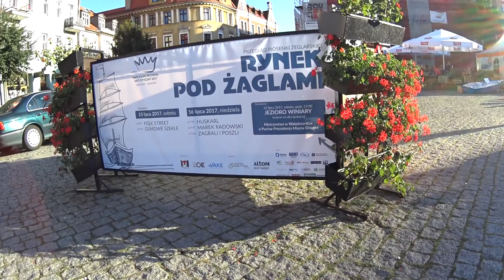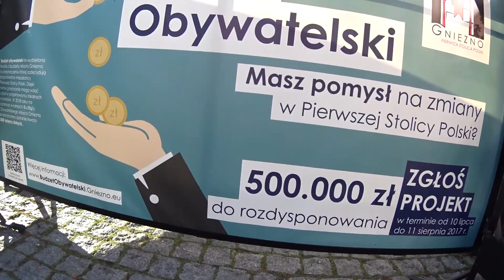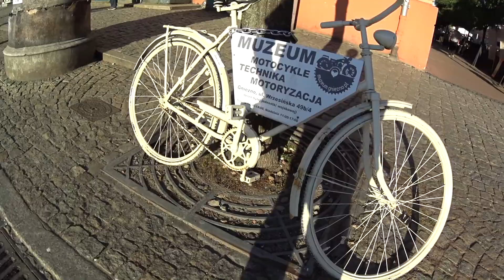Gniezno rynek pod zaglami , Królewski Festiwal Artystyczny, Full HD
Gniezno rynek pod zaglami . Królewski Festiwal Artystyczny,  Gumowe Szekle,  Folk Street. Scena Kameralna KFA Gniezno , Przegląd Piosenki Żeglarskiej Gniezno 2017
Jeśli sie podoba filmik- udostępniajcie dalej! Pomóżcie innym zobaczyć ten film.
Poprosze o łapke w góre i zostaw komentarz ,